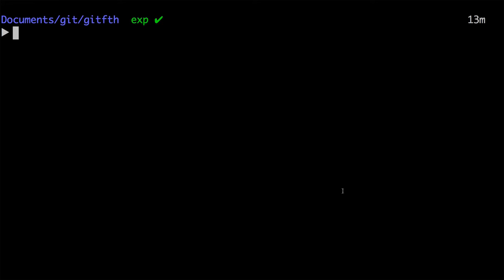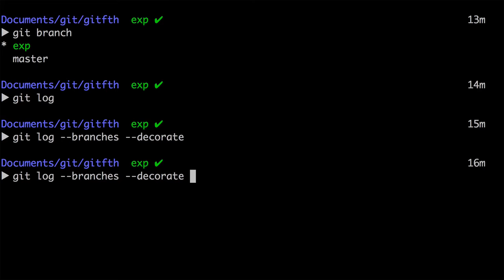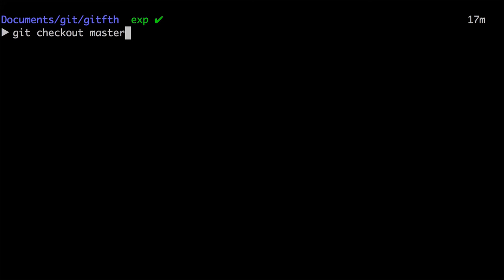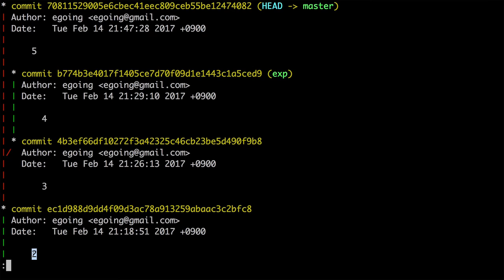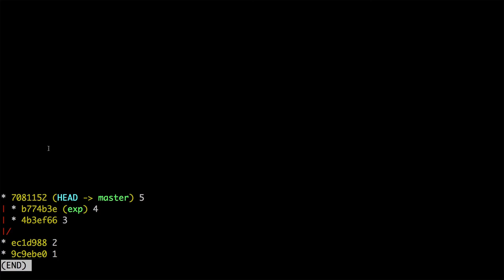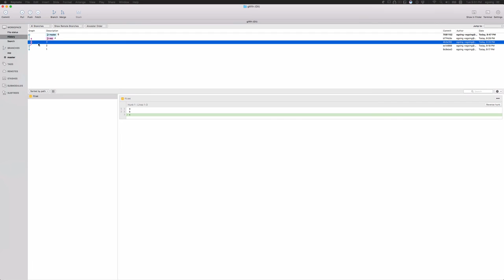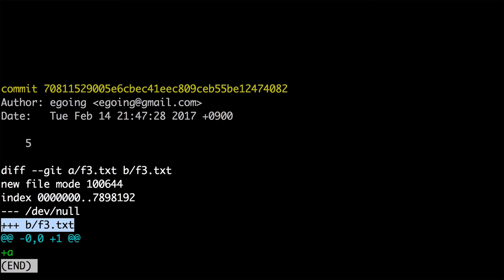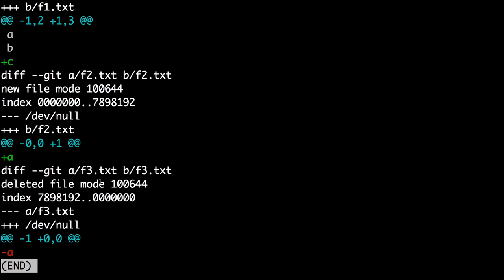지옥에서 온 Git - branch 정보확인